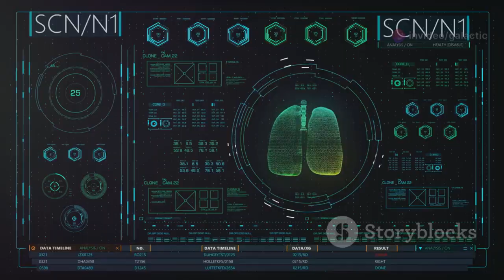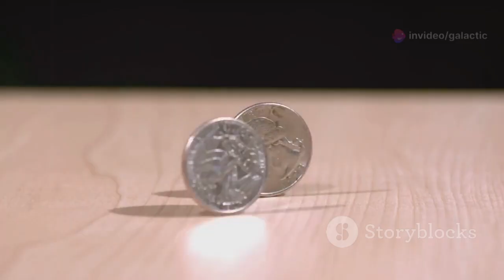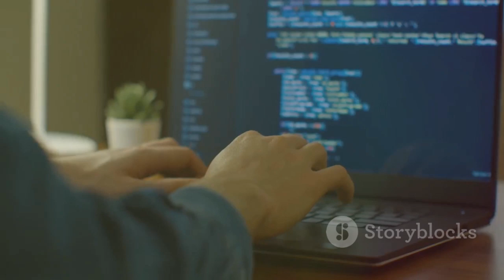From Entanglement to Existence: Why Some Scientists Say the Universe Is a Computer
What if the universe isn’t just made of matter and energy but built from information itself? Some physicists believe reality behaves like a vast quantum computer, running for billions of years. Every particle interaction, quantum entanglement, and black hole may be processing data, not just obeying physical laws. This mind-bending idea shifts our view of the cosmos from a physical machine to a computational system. Here's a breakdown of the physics behind the theory that the universe computes itself into existence.